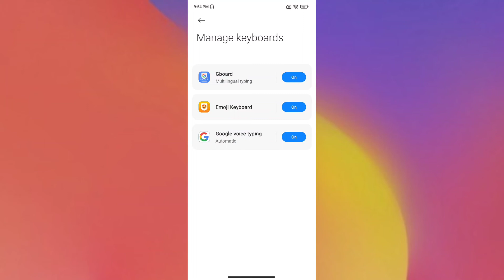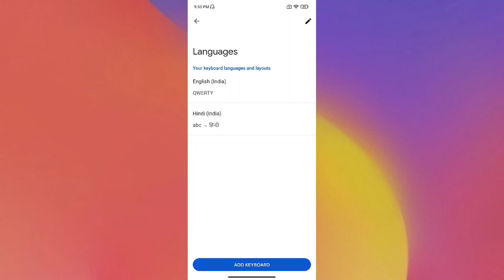Xiaomi Mi 10i Keyboard Language Change setting